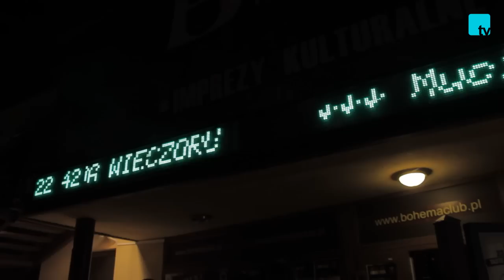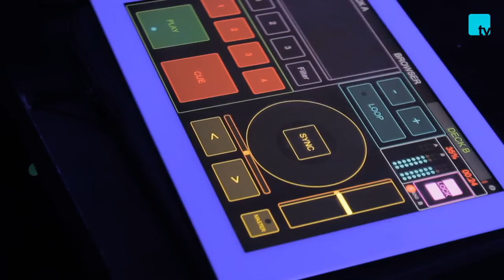Taste The Music Tv - Klub Bohema, Siedlce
Taste The Music Night: Klub Bohema, Siedlce
Loui & Scibi
Jerry Deff
Filip Sanders
Levi Lane & Sebastian W
Muciek (drums)